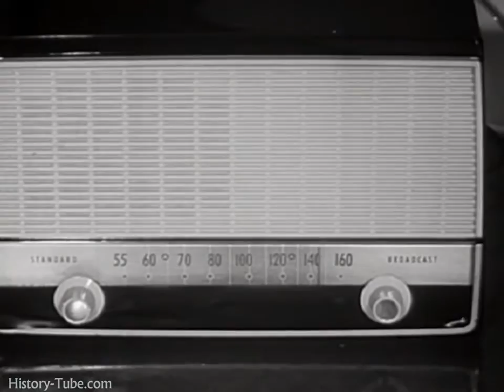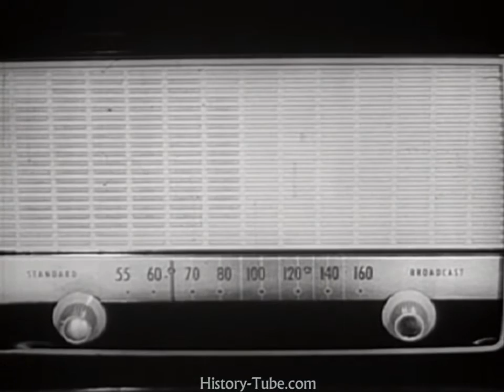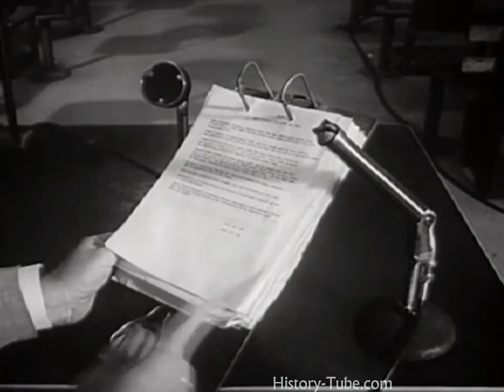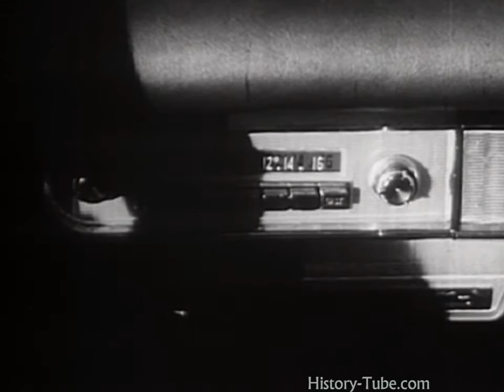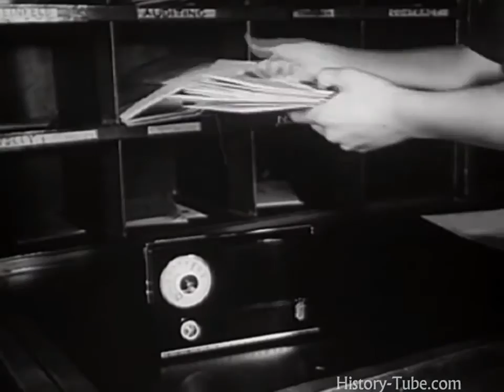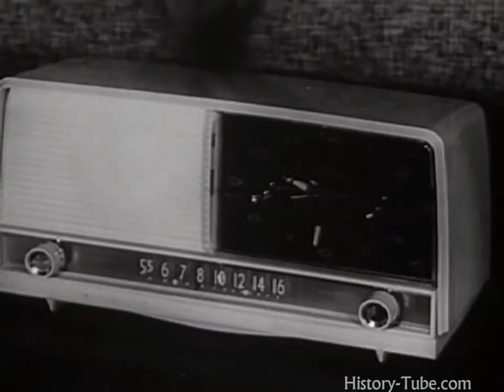Radio Technology Secrets of the Cold War - Full Documentary (720p HD) [Mr Opteon]